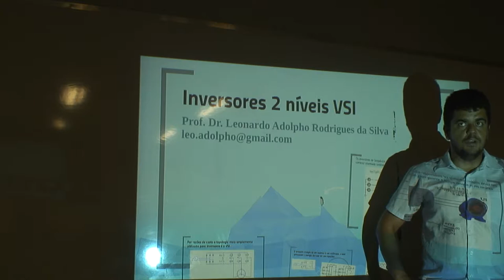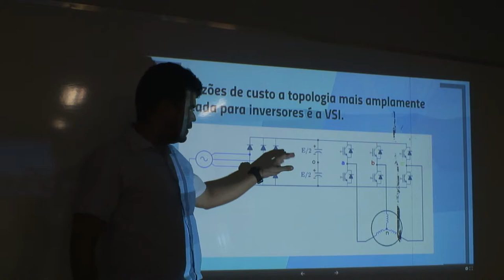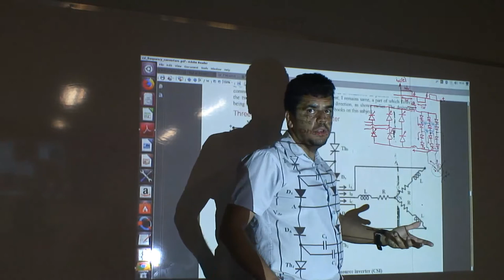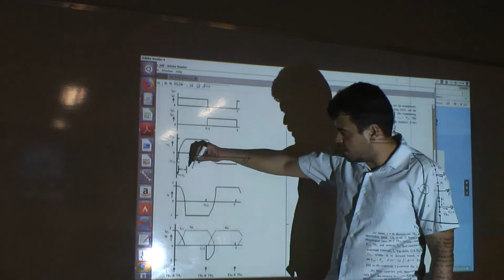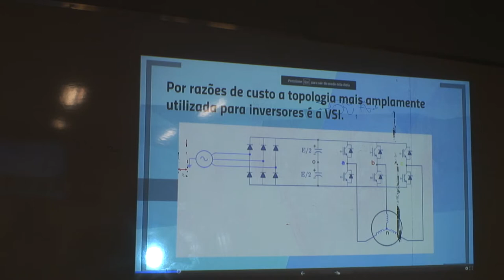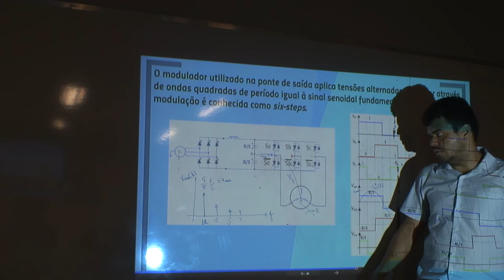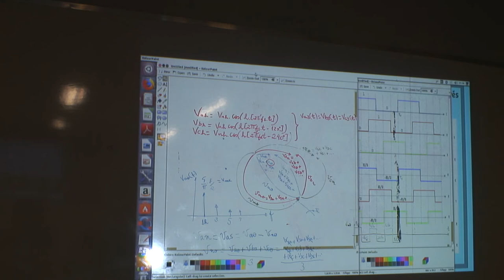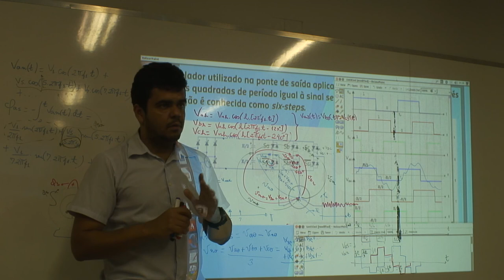aula1 Inversores2Níveis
Contexto de utilização de inversores de frequência; topologias típicas de inversores - VSI, CSI e matricial; sinais típicos de saída em inversores VSI e CSI; método de comutação, vantagens e desvantagens de conversores CSI; conversores VSI 2 níveis com modulação six-steps: sinais de saída, conteúdo harmônico, componentes pulsantes de torque eletromagnético. Aula ministrada pelo professor Leonardo Adolpho na disciplina Eletrônica de Potência do programa de pós-graduação em Engenharia Elétrica da UFSJ/CEFET-MG.